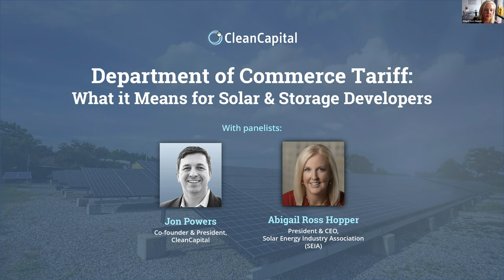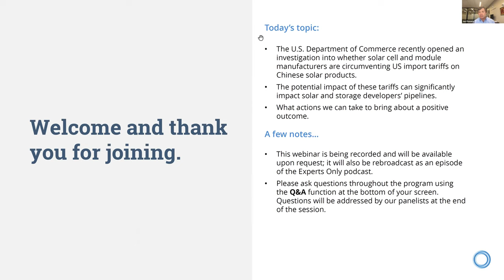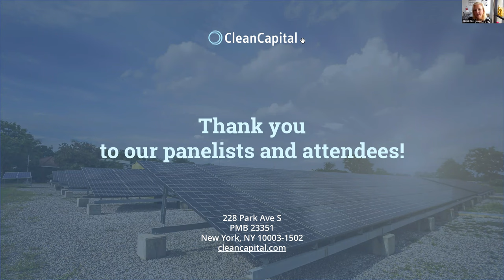Webinar: Department of Commerce Tariff: What it Means for Solar & Storage Developers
The U.S. Department of Commerce recently opened an investigation into whether solar cell and module manufacturers are circumventing US import tariffs on Chinese solar products. The potential impact of these tariffs can significantly affect solar and storage developers pipelines.

Tune in to hear a conversation between CleanCapital President & Co-Founder Jon Powers and Solar Energy Industries Association President & CEO Abby Hopper to understand the Department of Commerce Auxin Solar Tariff situation and what actions we should all be taking to create a positive outcome.